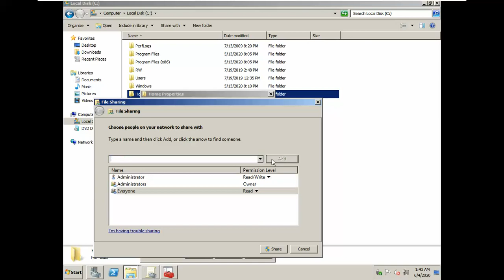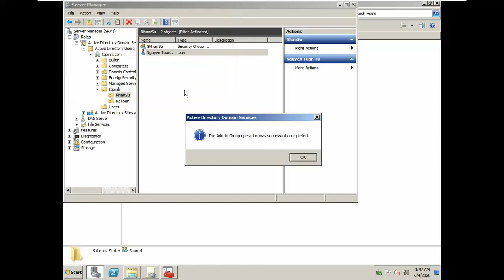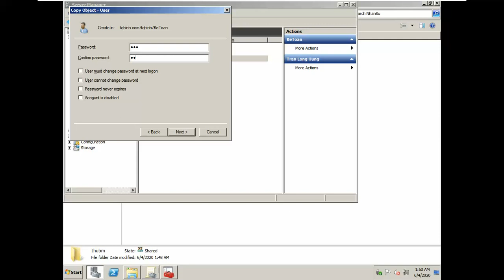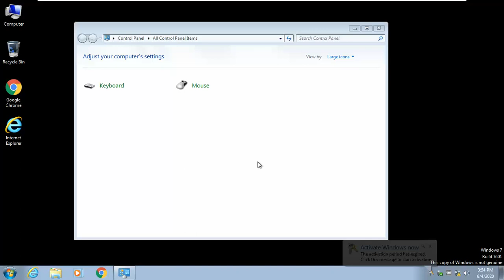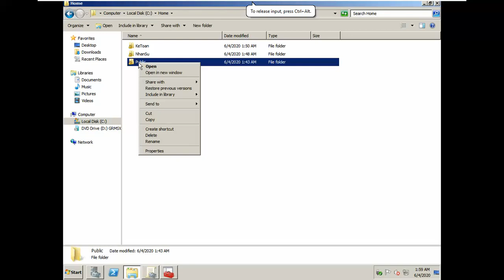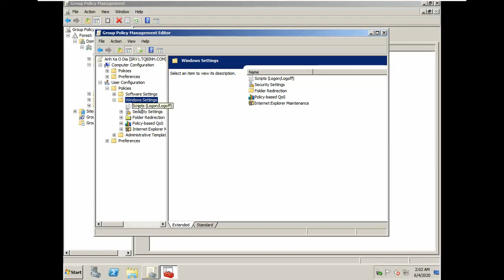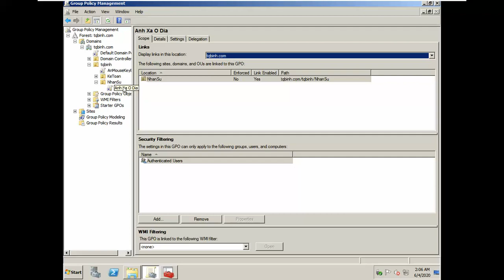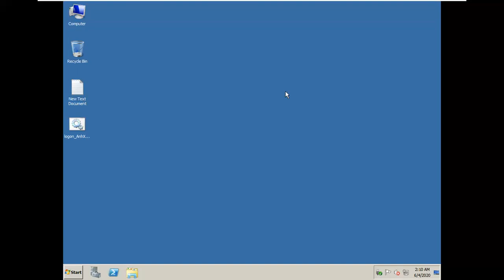Tạo User, Group, OU, NTFS. Logon Scripts - Ánh Xạ Ổ Đĩa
Tạo User, Group, OU  Phân quyền NTFS  Logon Scripts - Ánh Xạ Ổ Đĩa